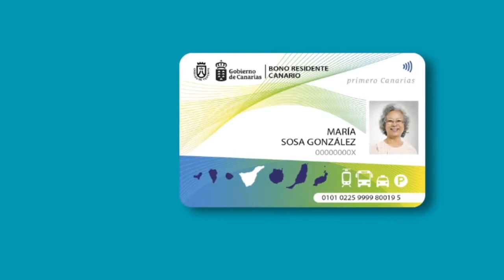Carmen M Martín y David Rodríguez, CEO y CTO de Hotelequia y de Intelequia Software Solutions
VÍDEOENTREVISTA AH | En esta entrevista ambos expertos aseguran al medio digital canario AtlánticoHoy que "la capacitación digital es clave para que el turismo tenga un impulso innovador", para lo que ofrecen la combinación de los mejores expertos en Inteligencia Artificial y últimas tecnologías junto a la amplia experiencia de profesionales vinculados al sector turístico.